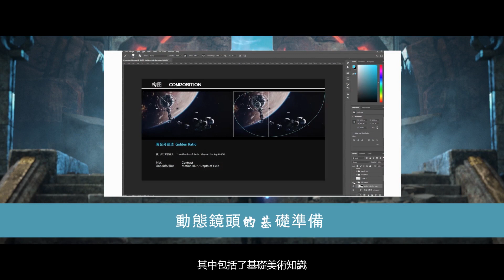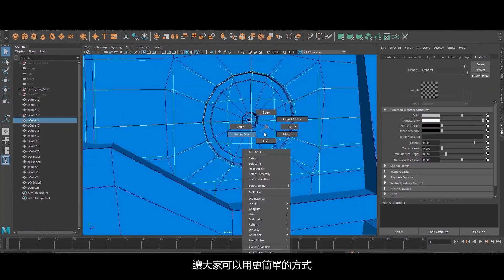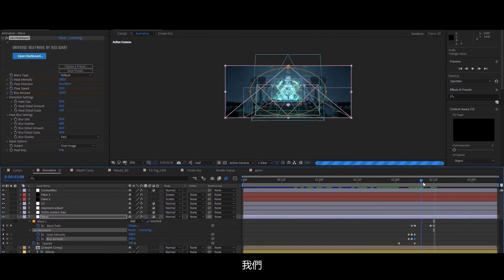《古文明之眼》影視級CG動畫場景鏡頭教學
教程從故事靈感，概念設計，3d建模，材質貼圖，燈光渲染，數字繪景，Nuke AE合成到包裝剪輯都進行了全流程講解，
助你掌握CG動畫鏡頭合成攻略及多種軟體的結合應用！